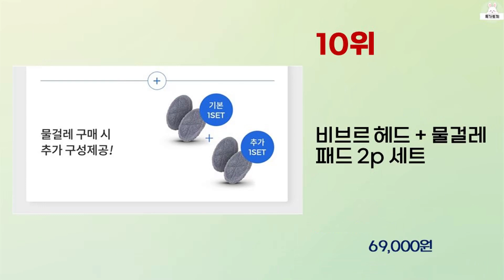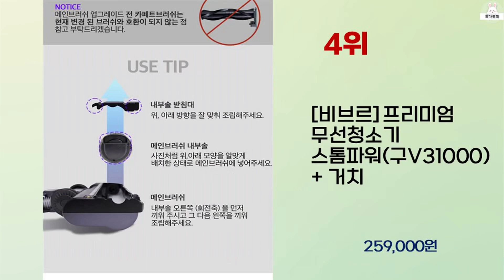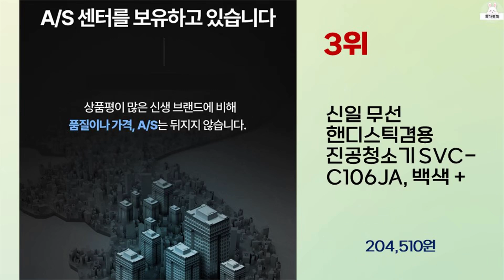2024년 상반기 가성비 좋은 비브르v31000 BEST 10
2024년 상반기 가성비 좋은 비브르v31000 10가지를 소개해드립니다.

10위 : 비브르 헤드 + 물걸레 패드 2p 세트

9위 : OYEAH 다용도 핸디형 4 in 1 무선 진공청소기 YK-33

8위 : 비브르 차이슨 무선 청소기 BLDC + 스탠드거치대 + 필터 +

7위 : iRoom 2in1 싸이클론 무선 청소기 AST-009 PLUS

6위 : 2024년형 차이슨 무선청소기 BLDC 추가 사은품 핸디 청소기

5위 : 윈드피아 크린 2in1 싸이클론 진공 청소기 ZB06-25B,

4위 : [비브르] 프리미엄 무선청소기 스톰파워(구V31000) + 거치

3위 : 신일 무선 핸디스틱겸용 진공청소기 SVC-C106JA, 백색 +

2위 : 차이슨무선청소기 30Vdc/500mA 충전기 (타사호환)

1위 : 리빙앤 싸이클론 핸디 스틱 무선청소기 mini LV-10, LV

 감사합니다